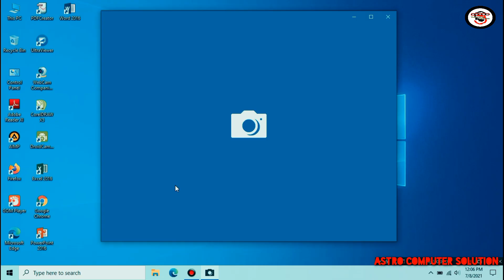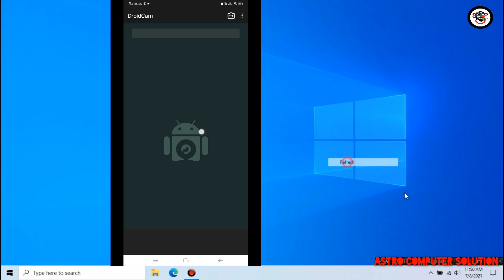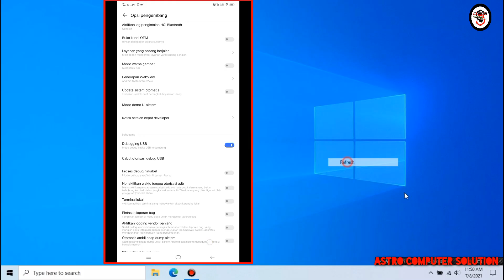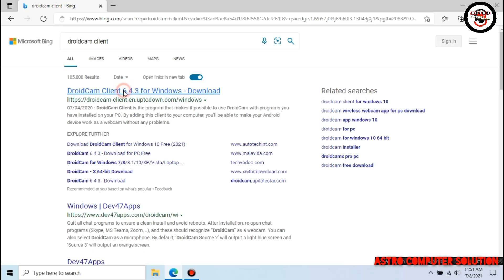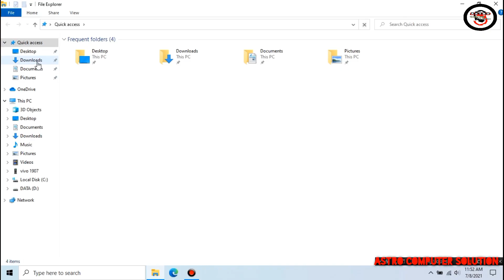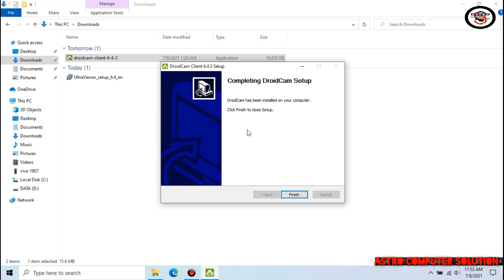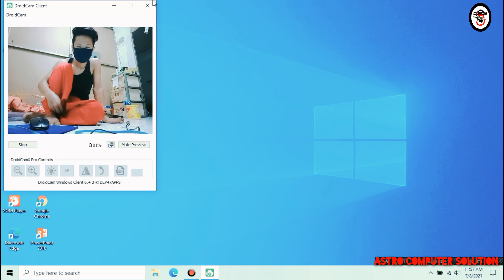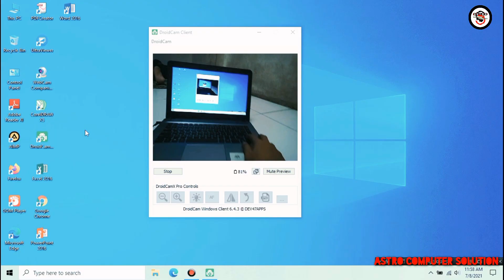Solusi Gw Saat Kamera Laptop Buram ? Kualitas Jelek - GRATISS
KAMERA WEBCAM LAPTOP TIDAK JERNIH / BURAM
Tentang solusi mengatasi kamera laptop yang buram , tidak jernih , tidak jelas. kita akan menggunakan kamera handphone sebagai pengganti kamera bawaan laptop
mengatasi kamera laptop hitam
mengatasi camera laptop gelap